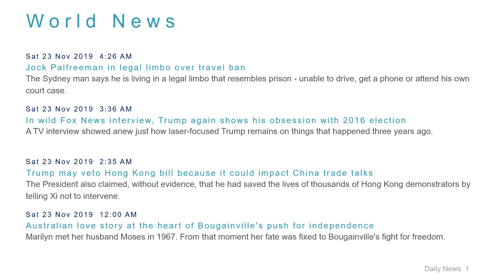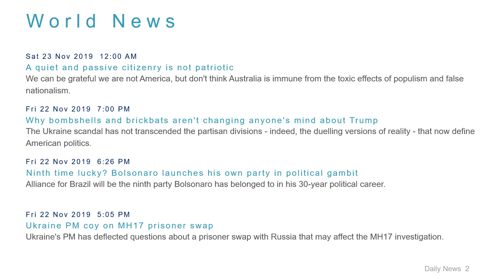World News Headlines for 23 Nov 2019 - 8 AM Edition